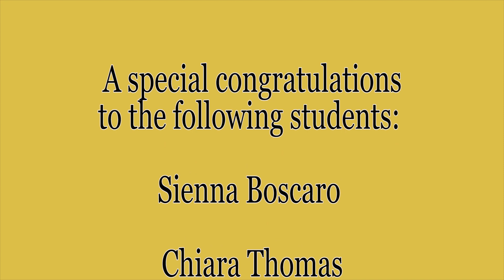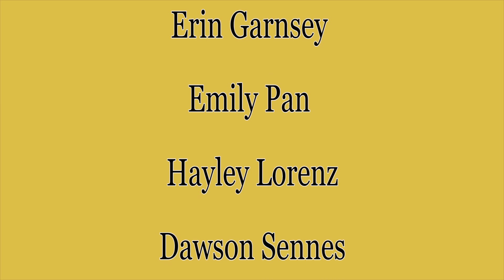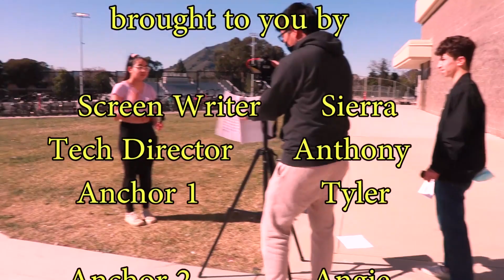TNN for 2-10-22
In today’s TNN episode we learned more about:
The virtual cash for college workshops is today 4-7pm. All seniors should file their FAFSA by March first no matter what your post high school plans are! All Cuesta College students are required to file the FAFSA to receive the two free years!

Freshmen, sophomore, and juniors, tomorrow the appropriate information in Aeries is due and your registration cards must be signed by a parent and submitted to your 3rd period teacher!

Last Thursday, San Luis Obispo FFA competed in their first in person speaking contest in two years at Templeton High School. We had 12 students participate in four different speaking competitions. These included Impromptu, Job Interview, Prepared Speaking, and Extemporaneous. SLO FFA took first place in all of the speaking competitions!

A special congrats to the following to the following students:

Sienna Boscaro
Chiara Thomas
Kea Gildersleve
Michaela Warnke
Ely Brooks
Erin Garnsey
Emily Pan
Hayley Lorenz
Dawson Sennes
Carys Villani

We’d love to hear back from you! Send us your announcements, stories, and all-around good news to be featured on TNN.